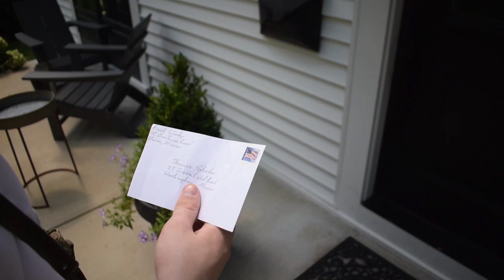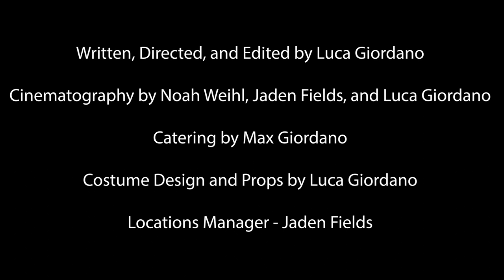The Heart (Director's Cut)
This is my cut of The Heart, a project I undertook in the summer of 2022. Enjoy! I should have posted this long ago.